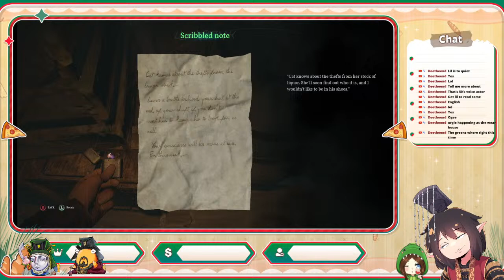Let's Stream Call of Cthulhu Ep-1 Chow and Lil_Pollyanna Go looking for Clues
Dicord Hear Not much to it now but Hopefully soon

Time to Get on the grind again